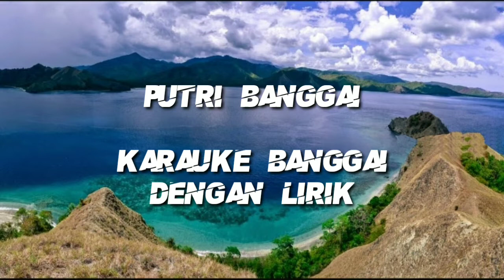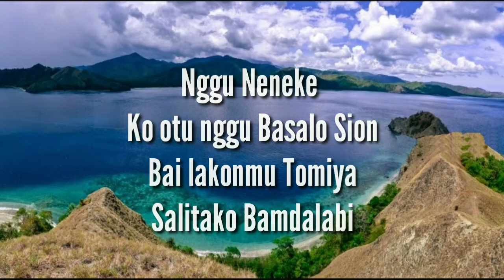Karauke dan lirik lagu Banggai "Putri Banggai"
Kalian suka dengan karauke lagu Banggai?

Yang mau request karauke lagu Banggai, silahkan tingalkan di kolom komentar.